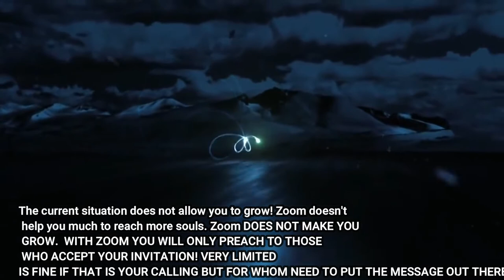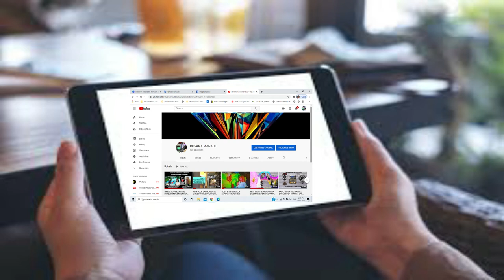Want to reach the Nations? Quieres llegar a las Naciones?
PROMOCION DE RADIO Y CANAL DE YOU TUBE
YOUTUBE & RADIO PROMOTIONS